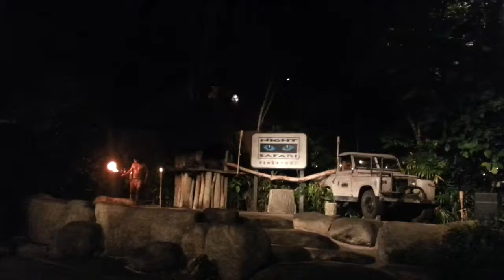Fire Show Thumbuakar, Night Safari Singapore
Thumbuakar warriors present one of the best fire show close to the Singapore Night Safari starting point. the show is free of charge.